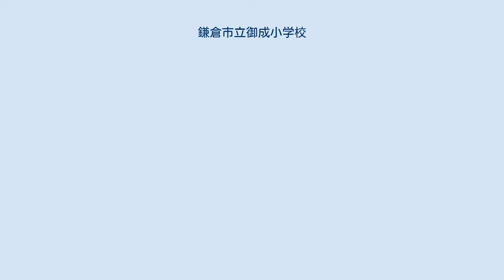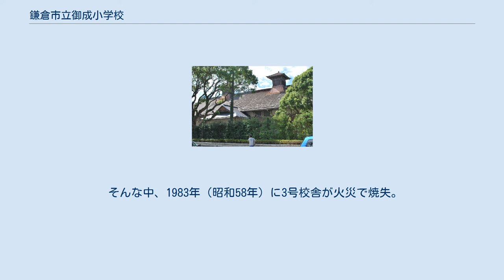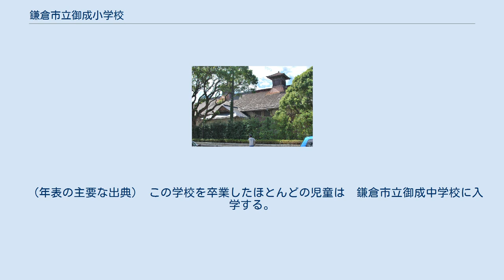鎌倉市立御成小学校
旧講堂 鎌倉市立御成小学校（かまくらしりつ おなりしょうがっこう）は、神奈川県鎌倉市御成町にある公立小学校。
校内敷地は約4万m2。
 正門の御成門に架けられている校名の看板は高浜虚子筆によるもの。
正門前にはかつて鎌倉時代に問注所が建っていた事を示す石碑が建っている。
なお学校の敷地ほぼ全域が鎌倉郡の郡衙跡（今小路西遺跡）であると推定されており、敷地内では度々考古学調査が行われている。
 1931年（昭和6年）8月10日に鎌倉御用邸が廃止され、その敷地が鎌倉郡鎌倉町（現在の鎌倉市）へ払い下げられた。
この御用邸跡地に鎌倉町は小学校を建てる事を決めた。
この小学校は1933年（昭和8年）12月に落成し、鎌倉郡立御成尋常高等小学校と名付けられ、開校した。
校門は当時のままに冠木門を利用し、校名・校章は、かつて校地に御用邸が存在した故事に因んで制定された。
 1947年（昭和22年）4月に鎌倉市立御成小学校へ改称し今に至る。
 開校当時の校舎は木製だったが昭和50年代に入り第二次ベビーブーム世代が入学するようになると総生徒数が1000人を超し、1クラスに40人以上を収容するという過密状態となっていたため「将来の生徒数の増加に現校舎は対応できない」との理由と当時の箱物推進の風潮もあり鉄筋コンクリート製校舎への建替が検討された。
しかし提案された建替え計画案には不備が多く、「周辺環境に悪影響を与える」、「税金の無駄使い」と地域住民や識者から反対運動が起こり、市役所、教育委員会と反対派の間で話し合いが行われる事となった。
 そんな中、1983年（昭和58年）に3号校舎が火災で焼失。
火の気のない床下からの出火、被疑者は不明のまま「子供の火遊び」が原因とされているが、火災発生当日は「御成こどもの日」という文化祭が行われており第三者の出入りも比較的容易な日だった。
 平成に入り2号校舎の東側（鎌倉駅側）半分を解体。
すでに少子化の傾向が出始めていたが開校当初と比べて約半分の教室数となっていたため、当初の「将来の生徒数の増加に現校舎は対応できない」という建替え理由を維持する形となる。
十数年に渡る話し合いの末、最終的には材質こそ鉄筋コンクリート製ではあるが一部旧校舎の部材を使用し、周辺の環境と調和する木造風デザインの2階建て校舎が建てられた。
なおこの建替えに伴って基礎工事を行った際に今小路西遺跡が発見された。
 2017年（平成29年）6月、旧講堂が国の登録有形文化財となった。
 （年表の主要な出典） この学校を卒業したほとんどの児童は　鎌倉市立御成中学校に入学する。